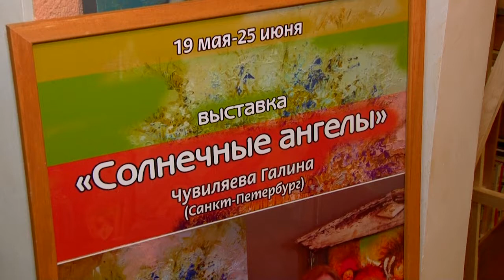Галина Чувиляева в Рязани